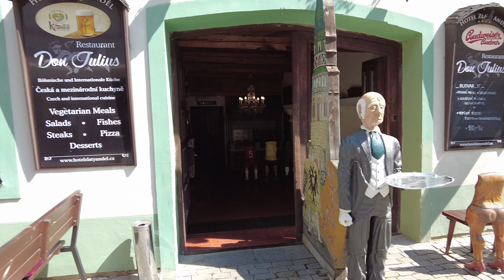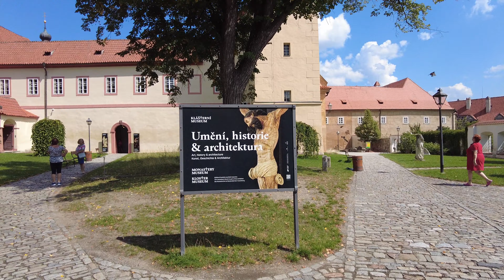Cesky Krumlov Czech Republic 4k video Чешский Крумлов Чехи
Český Krumlov is a city in the South Bohemia region of the Czech Republic. It’s bisected by the Vltava River, and dominated by its 13th-century castle. The castle has Gothic, Renaissance and baroque elements, an 11-hectare garden and an original 17th-century baroque theater. There are panoramic views of the old town and the river from the top of its round belltower.